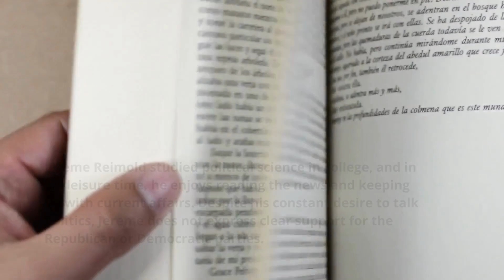Jereme Reimold Member of the United Steelworkers Union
Jereme Reimold is a 40-year-old Christian man that loves his Creator, his family, animals, and people. He enjoys laughing and making other people laugh. He likes to read books, play Xbox and spend time with loved ones. Jereme Reimold likes to read the news and be up to date on current events, but he is not a Republican or a Democrat.